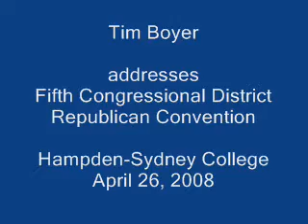Tim Boyer Addresses Fifth District GOP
Tim Boyer, a candidate for chairman of the Fifth Congressional District Republican Committee, addresses delegates at the District GOP Convention on April 26, 2008, on the campus of Hampden-Sydney College near Farmville.